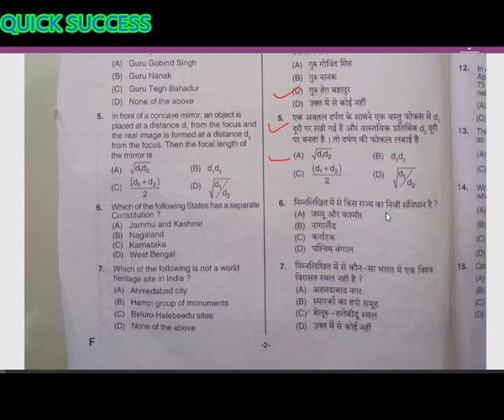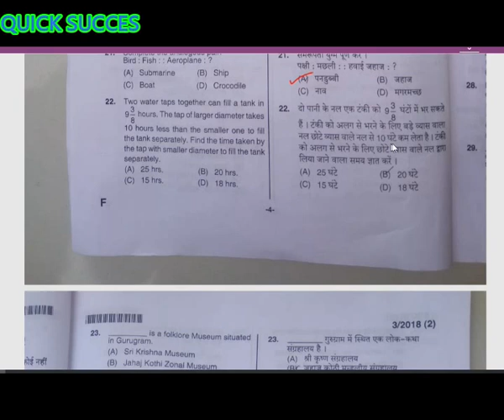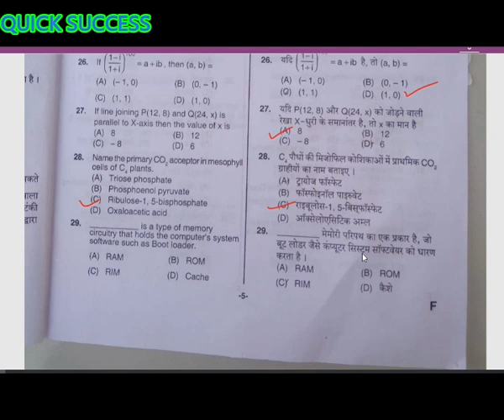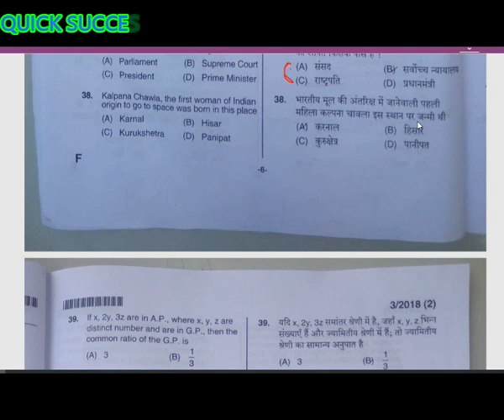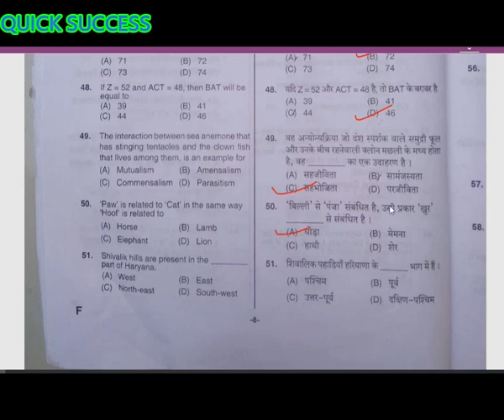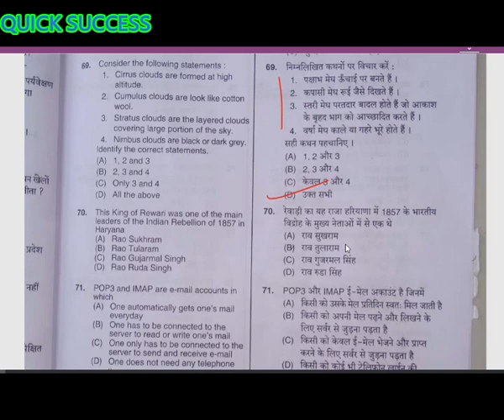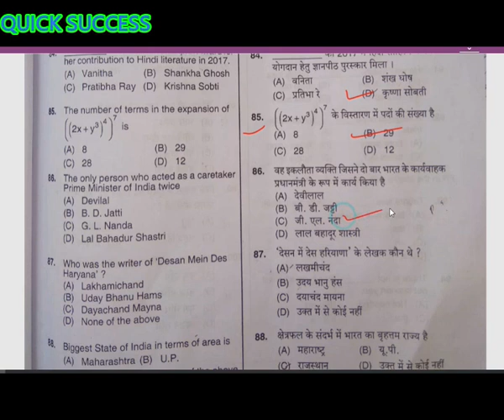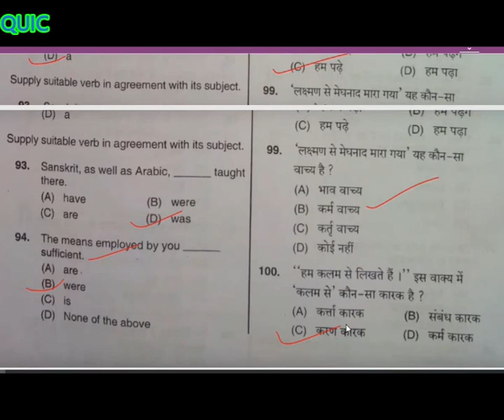HARYANA POLICE CONSTABLE MORNING SHIFT ANSWER KEY, 30/12/2018 MORNING SHIFT FULL QUESTION PAPER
HARYANA POLICE CONSTABLE MORNING SHIFT ANSWER KEY, 30/12/2018 MORNING SHIFT FULL PAPER सभी 100 प्रश्नों की
सभी 100 प्रश्नों की ANSWER KEY HARYANA POLICE CONSTABLE FEMALE MORNING SHIFT FULL QUESTION PAPER 30/12/2018

Haryana Police CONSTABLE Evening Shift Question Paper Download

Haryana Police CONSTABLE  30 dec MORNING shift Question Paper Download

How to download Haryana Police CONSTABLE FEMALE Question paper

Haryana Police Question paper pdf download

Haryana Police CONSTABLE FEMALE Question Paper pdf Download

Haryana Police CONSTABLE Evening Shift answer key download

Haryana Police CONSTABLE Question paper with answer key

Haryana Staff Selection Commission, Panchkula

haryana police CONSTABLEquestion paper today pdf

haryana police sCONSTABLE question paper

haryana police sub inspector Evening shift question paper pdf with answer